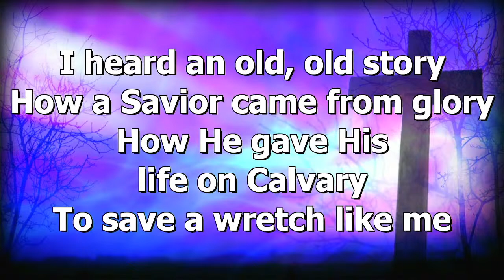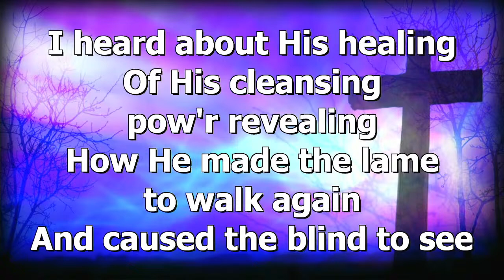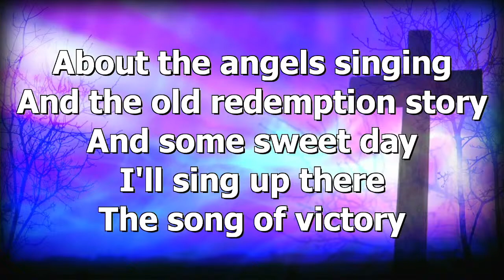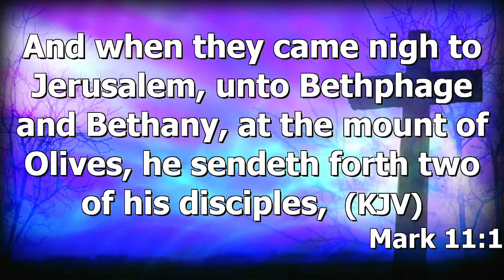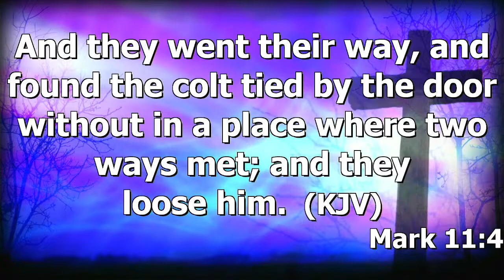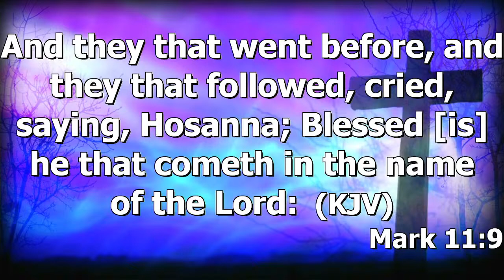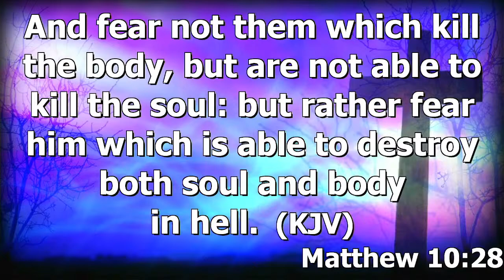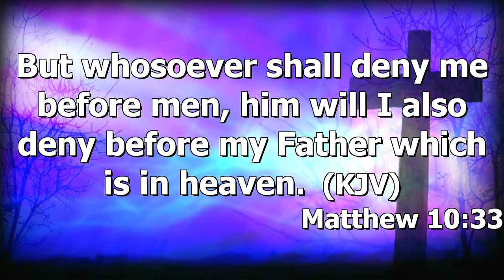Small Things Matter to God! - 3/24/24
Senior Pastor Charles E. Rose